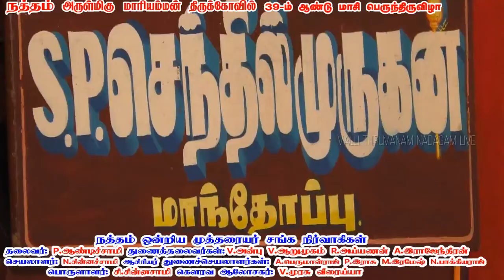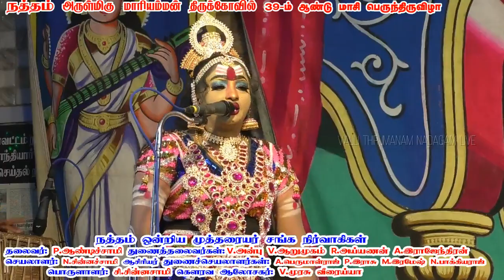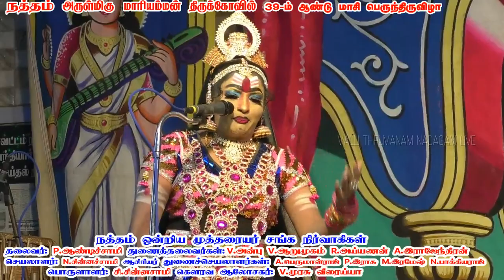சூப்பர் ஹிட் பாடல்கள் கலையரசி வள்ளி நத்தம் வள்ளி திருமணம் 2022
வள்ளி திருமணம் நாடகம்
Valli thirumanam nadagam